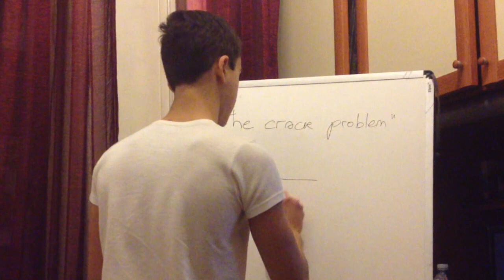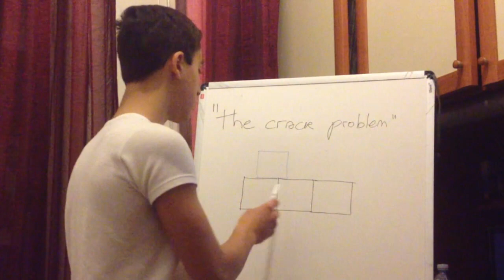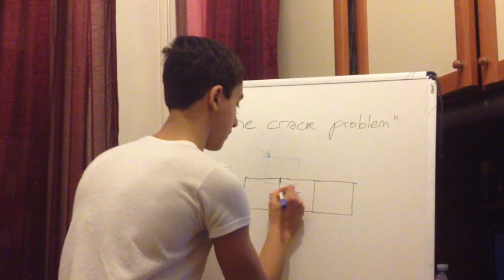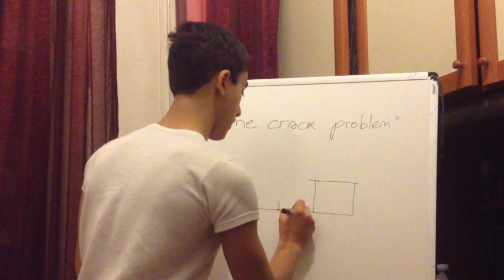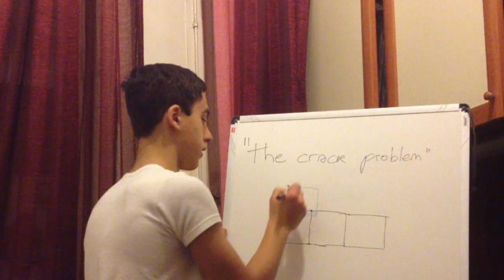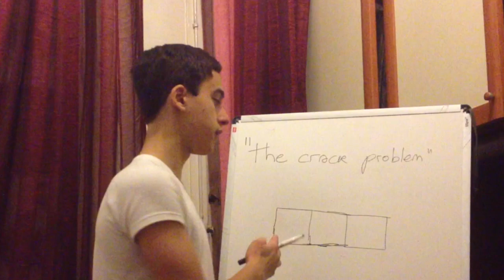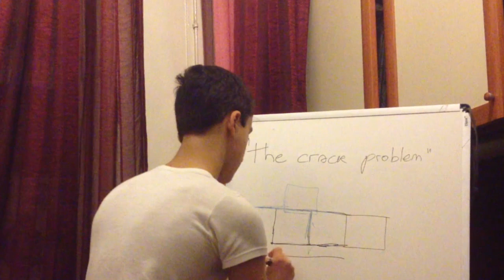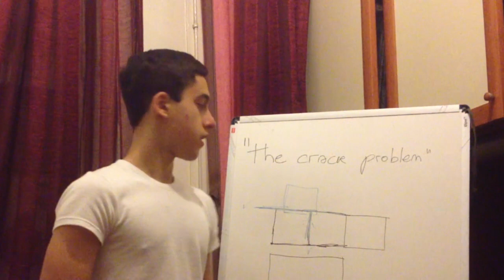[Tutorial] Solving the "crack" collision problem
Foreword: this is my first time doing a video tutorial. Please excuse me for any mistake, or if the explanation wasn't clear. I've also had some technical difficulties - my microphone is broken, and my webcam has a very poor quality. I recorded the tutorial (both audio and video) using my iPhone 4S. Unfortunately the quality of the markers I'm using is also poor - they're old and I couldn't find anything better, but I will buy some better markers tomorrow.

Additional information: I've already written an article about collisions. It's outdated, but some concepts can be easier to understand in the article. I talk about spatial hashing and "overlap area" sorting, albeit in a different (and less elegant) way. If you need more info on what I'm talking about in the video, the article would be a good place to start.

When I have time, I'll update the article and put it in my

Please let me know if you need anything explained in the comments - and if you have suggestion on how I could record audio/video in a better way.